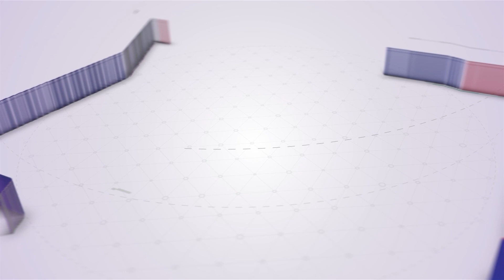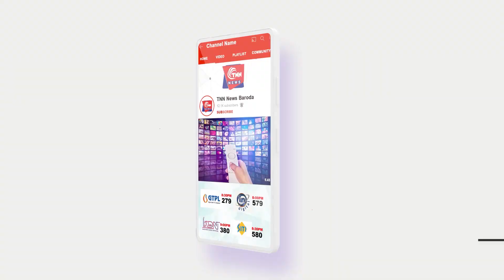કવાંટ ગામે ગેરના મેળોમાં માનવ મહેરામણ ઉમટ્યું